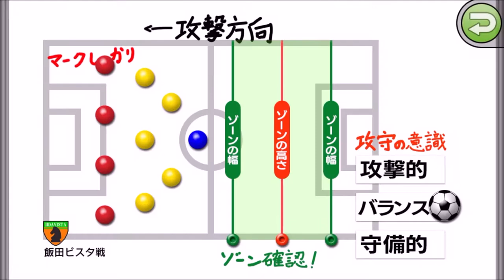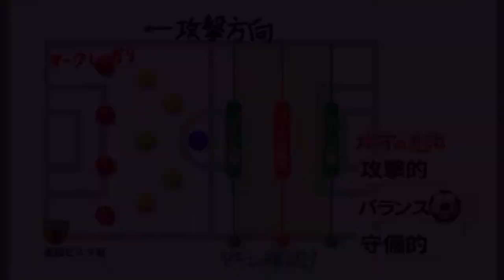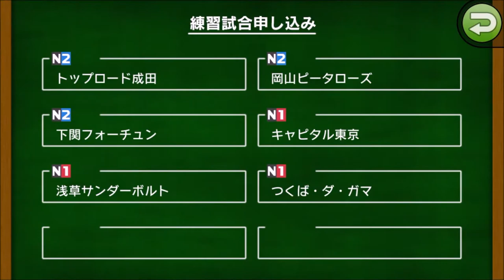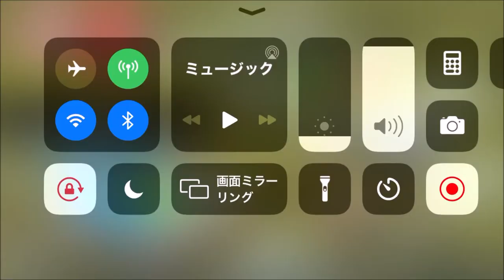【カルチョビットA 】飯田ビスタ＆トップロード成田との練習試合【299】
‹前提›
1. 補強は女子選手のみ。安い年俸の選手を優先的に獲得
2. 基本的に「攻撃」戦術。カードをいっぱいもらいやすいと聞いたので
3. 相手の力に応じて出場選手をローテーション
4. FWは今はくるみ頼りだが、複数のポイントゲッターを作る